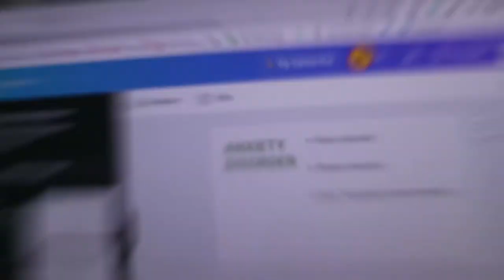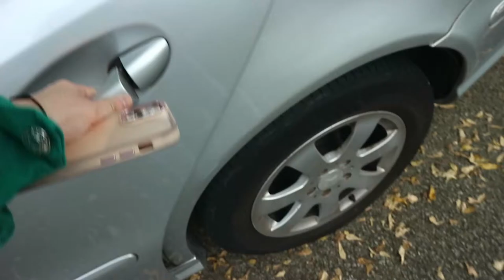I BOUGHT A NEW VLOGGING CAMERA!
I updated to a new camera! I have had my old canon g7x and m10 for a long time and was ready to upgrade so I can take better content. Come with me as I get my new camera.